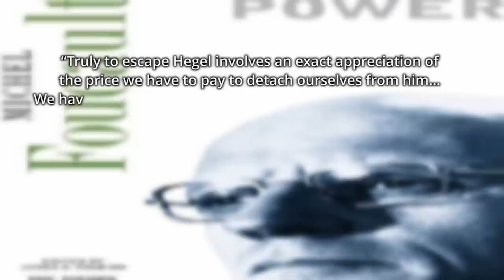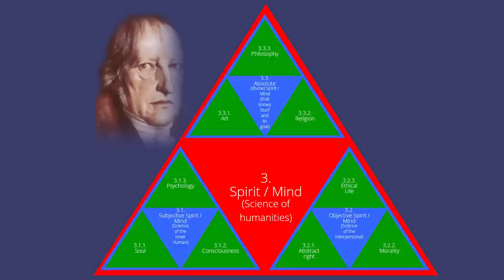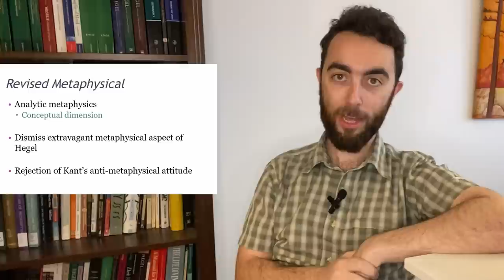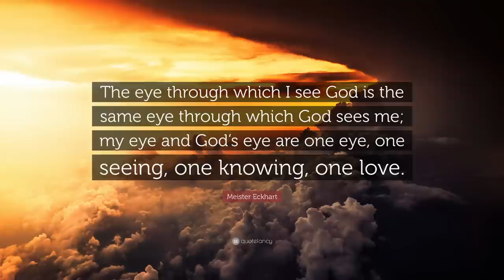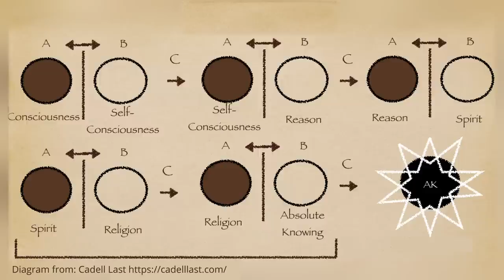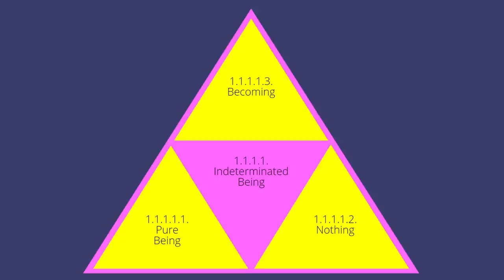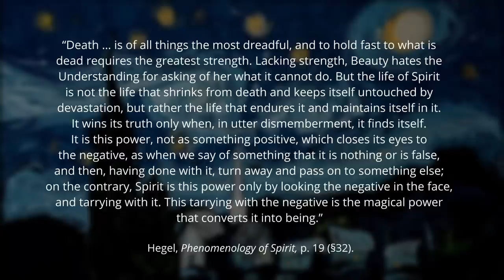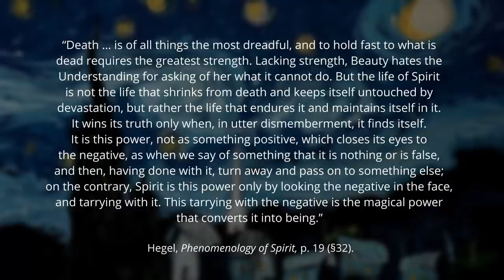Was Hegel a Mystic?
Exploring Hegel’s relationship with Mysticism. Beginning with an introduction and biographical sketch of Hegel's life and a summary of his philosophical system. Next we discuss the various debates in the interpretation of Hegel's work. Following which we present his mystical influences and examine the mysticism in Hegel's own writings, as well as criticism of his 'mysticism'.

Dylan Shaul is a PhD candidate in the Department of Philosophy at the University of Toronto. His dissertation is titled Hegel's Concept of Reconciliation: On Absolute Spirit. He has also published on Spinoza, Kant, Kierkegaard, Husserl, Adorno, Levinas, Kristeva, and Derrida.

00:00 1. Introduction
03:04 2. Biographical Background
04:44 3. Summary of Hegel’s System
09:51 4. Debates in Hegel Interpretation
12:51 5. Hegel’s Mystical Influences
21:28 6. Mysticism in Hegel’s Works
34:18 7. Criticism of Hegel
42:39 8. Final Words